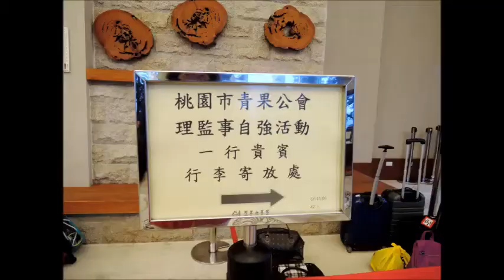許瑞月與家人阿里山看日出